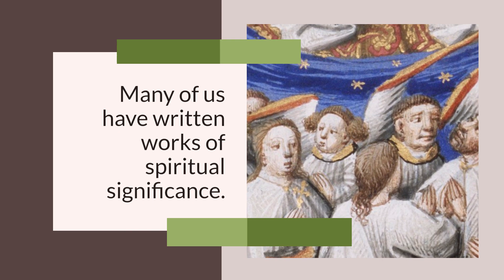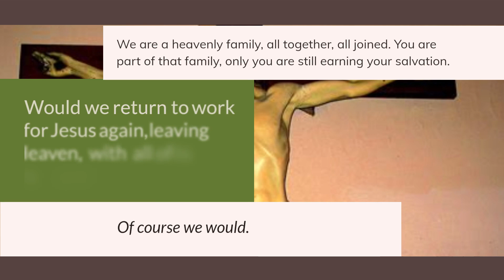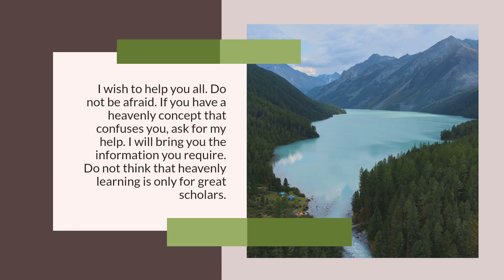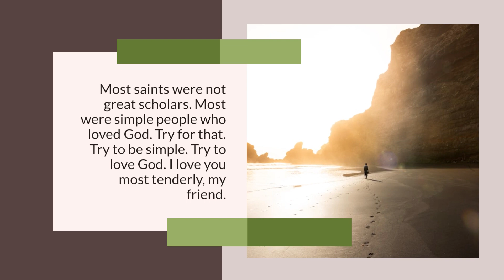DFOT Volume 7 - Saint Ignatius of Loyola, July 30, 2004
Direction for Our Time,

Beginning in 2003, Anne Lay Apostle received many messages from Jesus, The Father and Creator, The Holy Spirit, Blessed Mary and many Saints. These messages have been tabulated in a ten-volume set, simply called “The Volumes”. This video features an excerpt from Volume Seven regarding your faith.

Here a message from Saint Ignatius of Loyola on July 30, 2004.